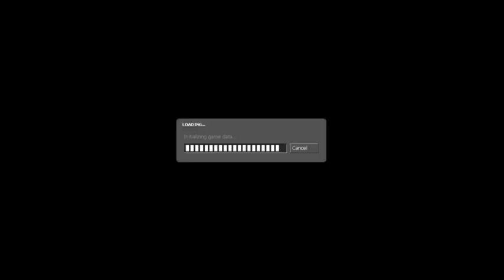hl2 2007 12 03 12 20 53